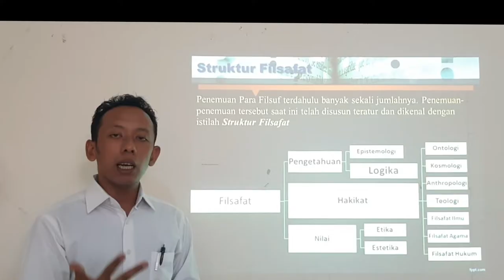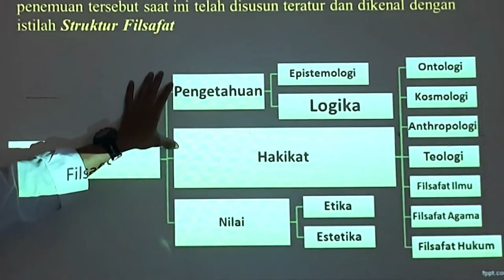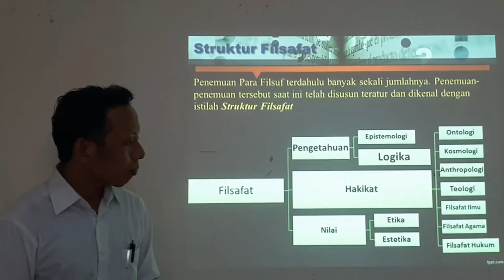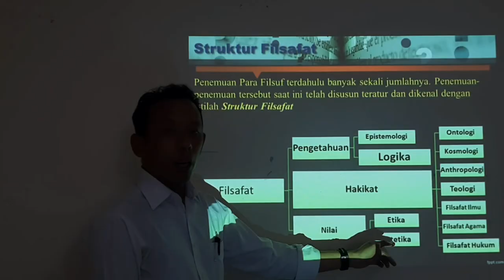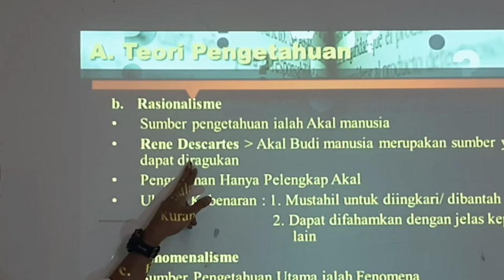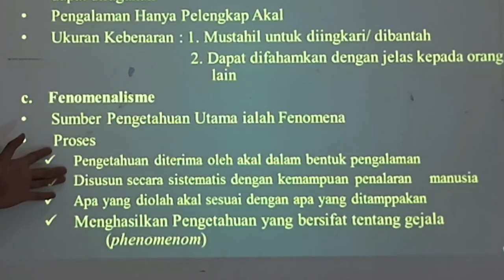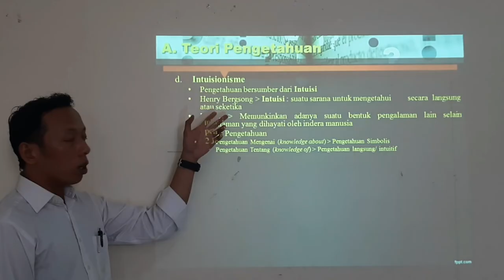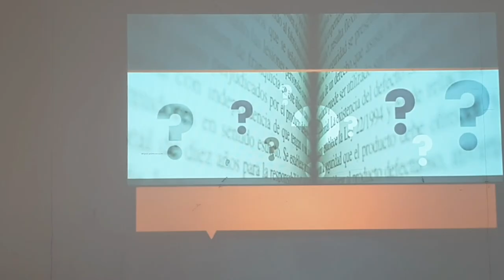Stukrur Filsafat dan Teori Pengetahuan - Ali Kartawinata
Struktur Filsafat dan Teori Pengetahuan

Terimakasih sudha mengunjungi chanel Rethory.Info ini.

Sudahkah anda paham/mengerti mengenai Struktur Filsafat dan Teori Pengetahuan ?.
Jika belum, maka anda mengunjungi chanel yang tepat untuk Belajar Filsafat atau Berkenalan Dengan Filsafat

Dalam video kali ini, akan dibahas mengenai Struktur Filsafat dan Teori Pengetahuan. Didalamnya akan diterangkan mengenai segala yang berkaitan dengan Apa Saja Pembahasan Filsafat dari Epistimologi sampai pada Estetika

Chapters
Intro: (0:00)
Apa Itu Struktur Filsafat: (0:30)
3 Pembahasan Terbesar Dalam Filsafat: (3:45)
Teori Pengetahuan: (7:30)
Epistemologi: (8:40)
Empirisme: (9:00)
Rasionalisme: (10:13)
Fenomenalisme: (12:35)
Intuisionisme: (14:18)
Logika: (17:05)
Outro: (18:07)